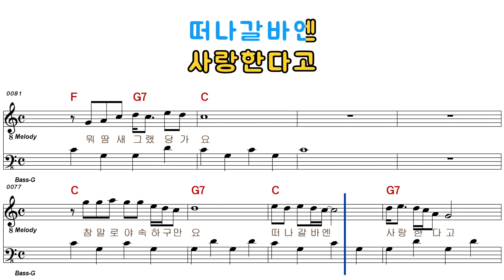문희옥 - 천방지축(여자키)1243